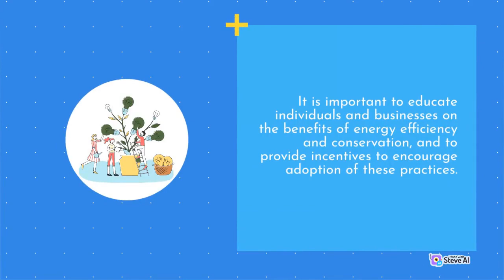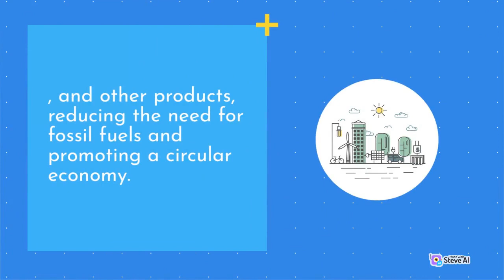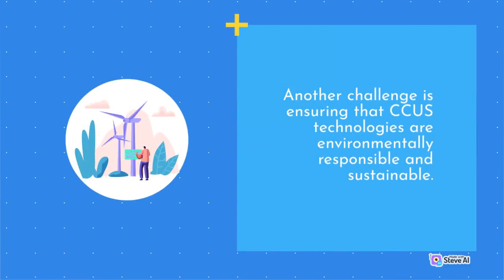Science and technology in the field of clean energy | Part 2 | Science - Tech K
Dive into the incredible world of innovation as we explore breakthroughs, fascinating discoveries, and the latest advancements in various fields.
This video is dedicated to making complex concepts easily understandable, engaging, and fun for everyone.